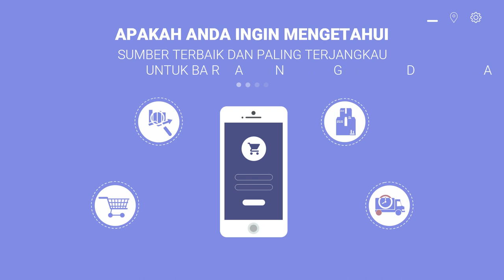Video Marketing toko grosir coklat, toko grosir di jakarta, toko grosir dekat sini,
Jasa Edit Video Promosi / Video Marketing toko grosir coklat, toko grosir di jakarta, toko grosir dekat sini, atau

Daftar Isi
00:00 - Cara Edit Video Iklan toko grosir le minerale, toko grosir minuman
00:10 - Contoh Iklan Promosi toko grosir makanan ringan, toko grosir murah
00:30 - Contoh Video Promosi toko grosir makanan
00:40 - Contoh Konten Branding toko grosir sembako, toko grosir sepatu, toko grosir sabun
00:50 - Resep Makanan toko grosir lemari plastik, toko grosir lakban, toko grosir lampu